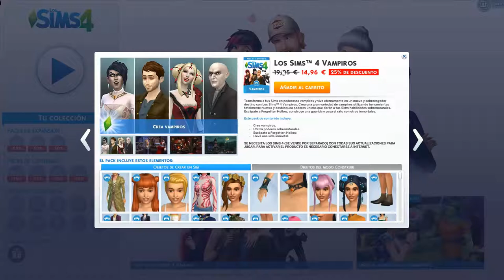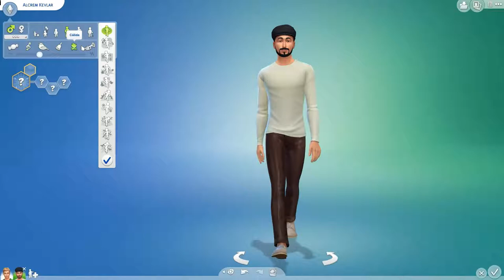Los Sims 4 Español Ep1: Los Hermanos